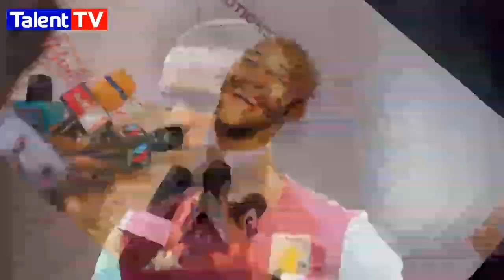MAVUGO AIKATAA SIMBA ADAI ANATAKA KUTUA YANGA SC/SIMBA HANA MPANGO NAO TENA.